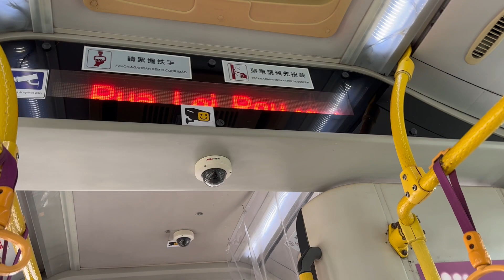澳巴宇通3076@27李寶椿街報站